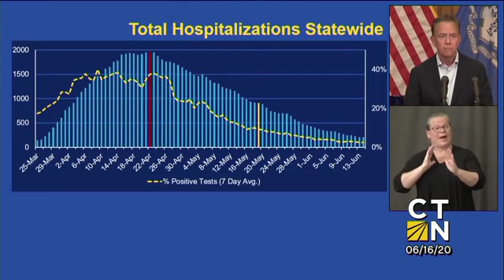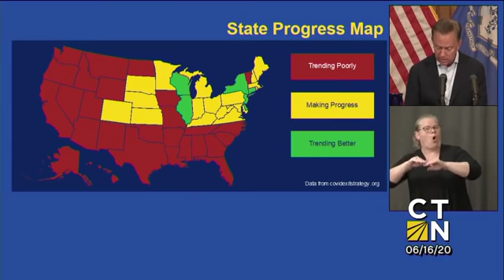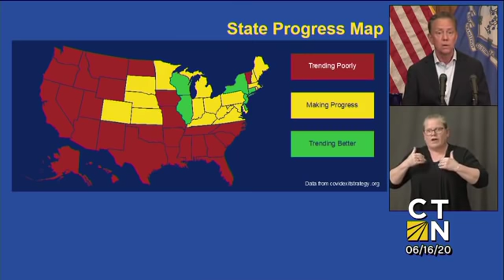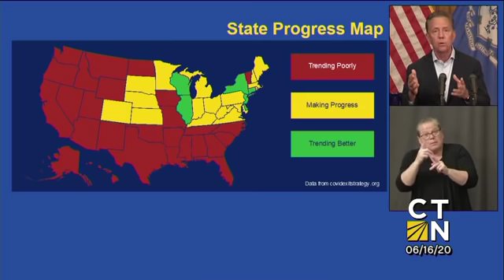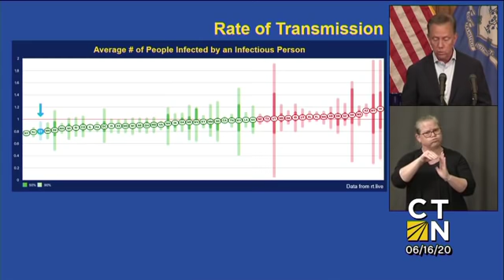Governor Lamont's June 16, 2020 4PM Coronavirus Update